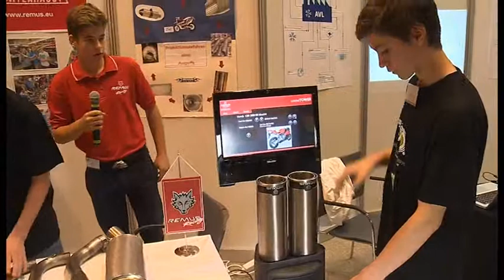FTC 2013 - BG BRG Köflach - Remus GmbH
„Von der Faszination zur Qualifikation“
Kinder, Jugendliche und junge Erwachsene für Naturwissenschaften und Technik zu begeistern ist die Idee hinter Faszination Technik. Ziel ist, dass sich junge Menschen verstärkt für Ausbildungen - von der Lehre bis zur Hochschule - und Berufe in diesen Bereichen entscheiden und somit als qualifizierte Fachkräfte wesentlich zum Erfolg des Wirtschaftsstandortes beitragen. Wir sind eine Initiative der Wirtschaftskammer Steiermark.